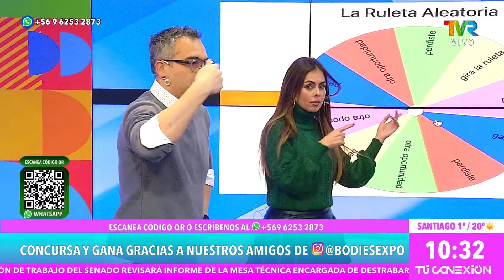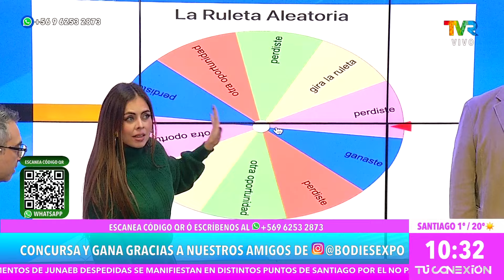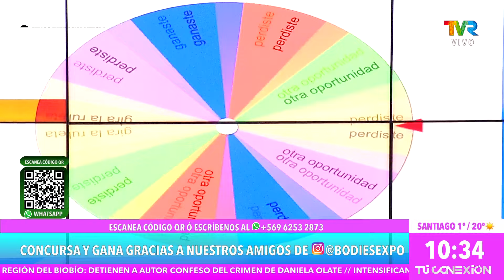¡PERO LAS RISAS NO FALTARON! Juani se la jugó y se llevó premio en el llama y gana de TVR